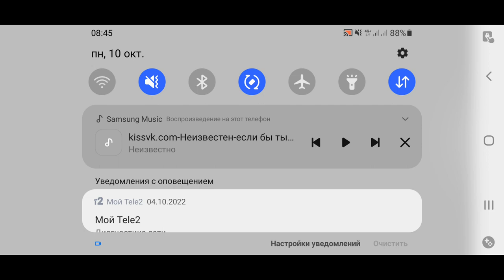Truck simulator europa Грузовик 🚚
Today I am streaming offroadadventure. Other popular games:
PUBG Mobile
Garena Free Fire
Among Us
Call of Duty Mobile
Fall Guys
CaMinecraftll of Duty: Warzone
Grand Theft Auto V
Fortnite
Roblox